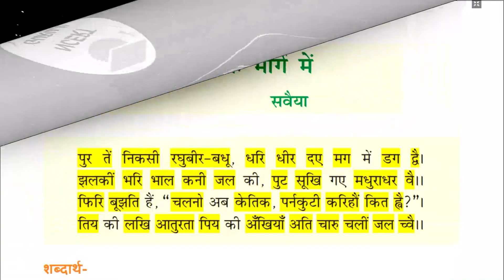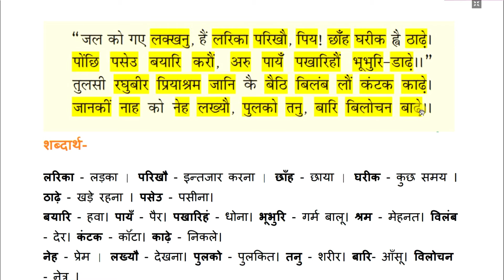Class 6 Hindi Chapter 16 | Van Ke Mrg Me | वन के मार्ग में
Van ke marg me poem, class 6 hindi chapter 16 ncert
This poem is written by Tulsidas.
This poem describes the pain of Lord Ram, Sita and Lakshman when they left their palace for the 14 years of exile.